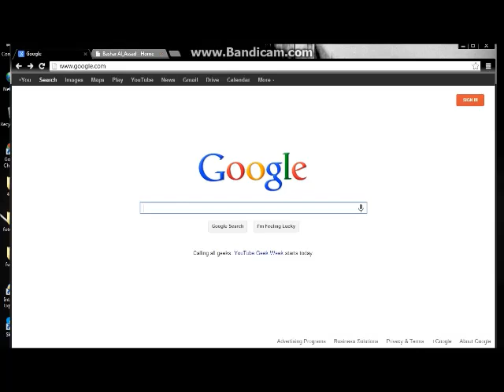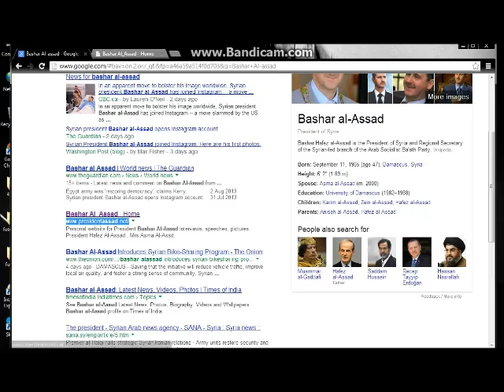Bashar Al-Assad Website HACKED 4/8/2013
President Assad website HACKED